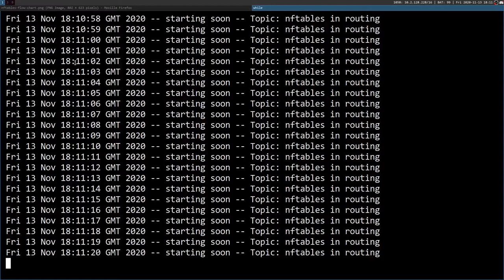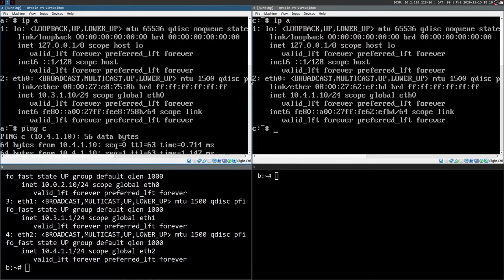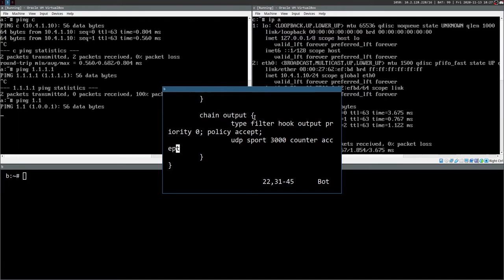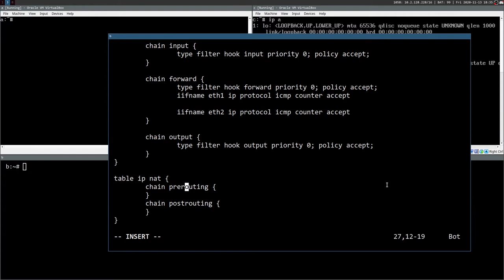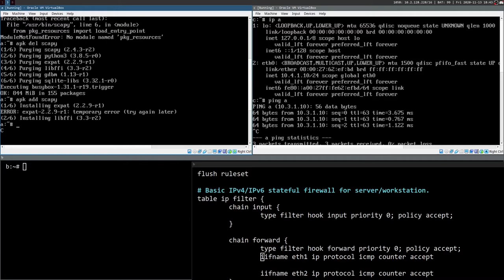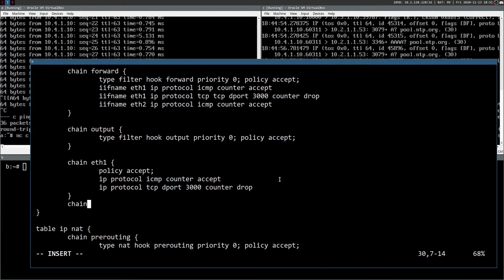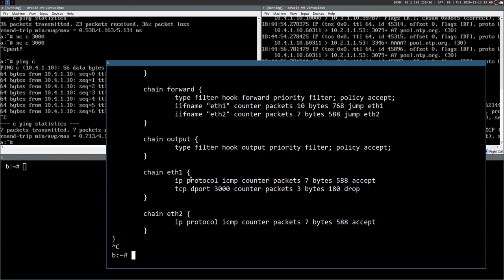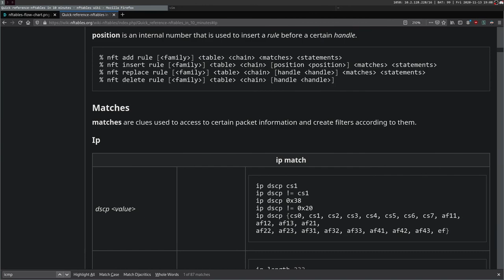#4 - nftables and routing Stream - استریم روتینگ و nftables